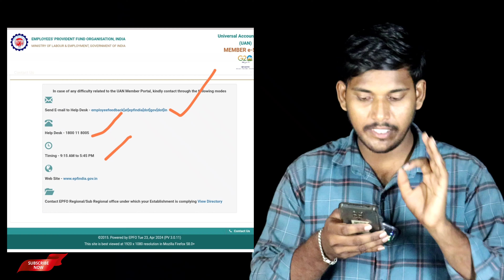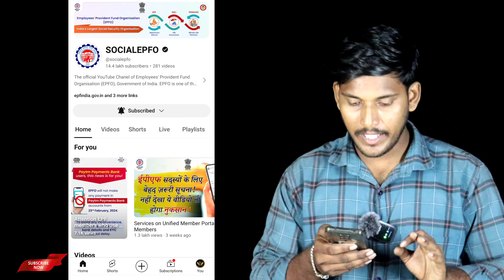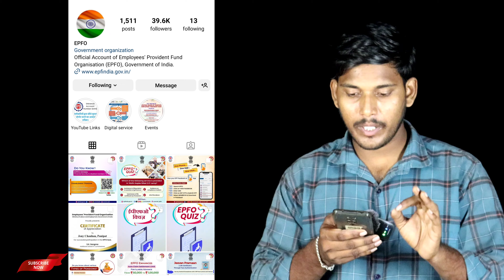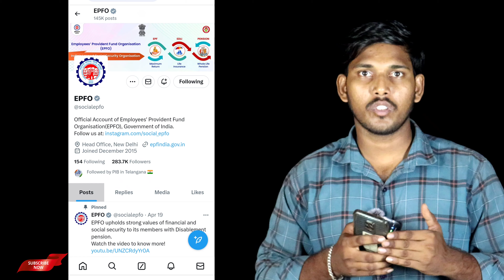EPFO Social Media Customer care Services||EPFO Contact Deatils#epfo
౼౼౼౼౼౼౼౼౼౼౼౼౼౼౼౼౼౼౼౼౼౼౼౼౼౼౼౼౼౼౼౼౼